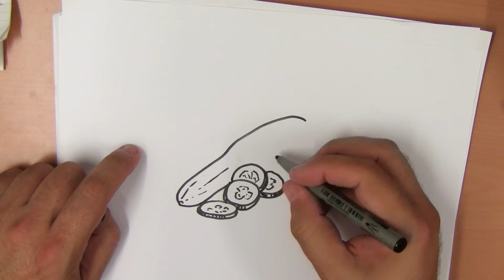3 juli - Komkommerdag - Hoe teken ik een komkommer?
Komkommertijd vraagt om komkommers, teken je mee?